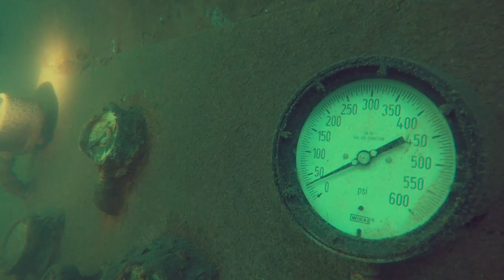Mammoth Lake Submarine Dive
Penetrating the submarine at Mammoth Lake in Lake Jackson, TX.